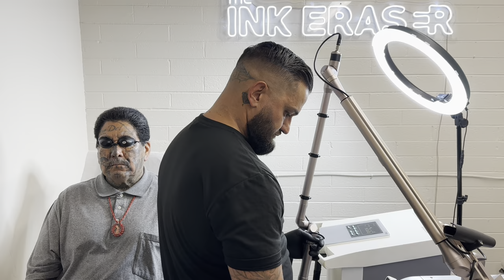Face Tattoo Removal Day At The Ink Eraser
Many thanks to The Ink Eraser for helping Face with his desire to remove his facial tattoos. You two are awesome!

Call them for a consultation if you need help with laser tattoo removal, laser hair removal or laser teeth whitening. Tell them Lost In Phoenix sent you:

The Ink Eraser
2200 N. Scottsdale Rd Suite R